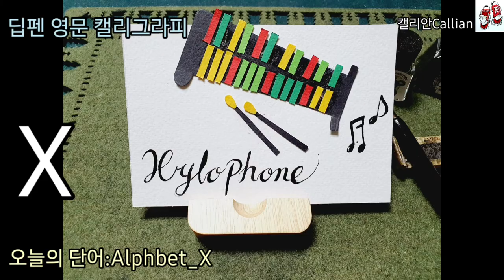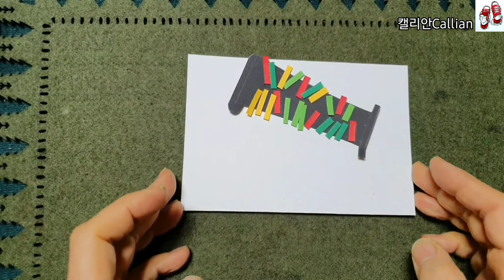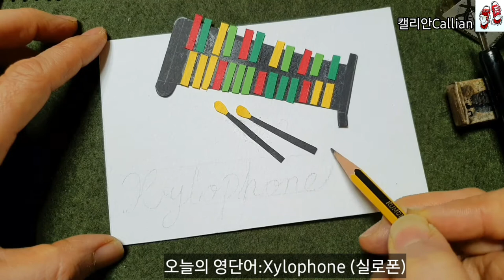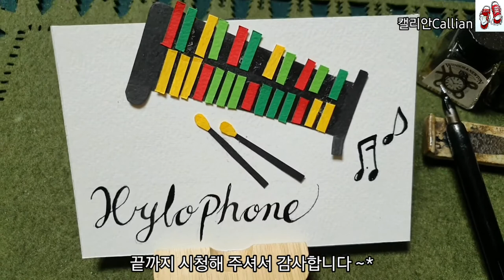[1일1영문 캘리그라피] X_🎶 Xylophone_실로폰 / 캘리안Callian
Java ink:black
머메이드색지
캘리그라피 종이 : 캔손지 300g

Xylophone_실로폰
조율된 나뭇조각 음판을 음계순으로 늘어놓고 채로 쳐서 소리내는 타악기.

목금(木琴)_Xylophone실로폰
:실로폰의 기원은 매우 오래되어 세계 각지에서
 유사한 종류의 악기가 발견된다.
 유럽에서 예술음악에 쓰이기 시작한 것은
 19세기 후반부터이며, 독주용으로 쓰이는 일이 많고
 관현악에서도 사용